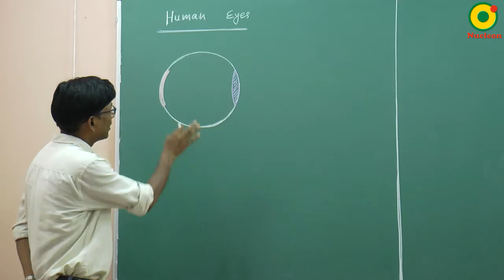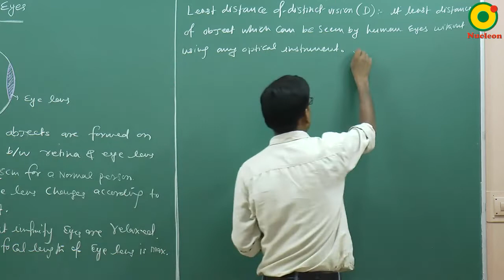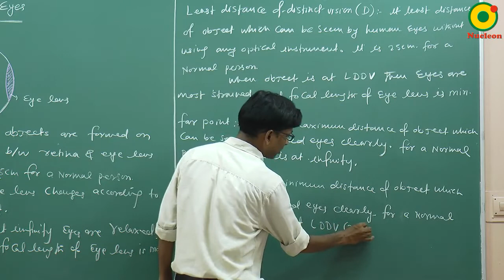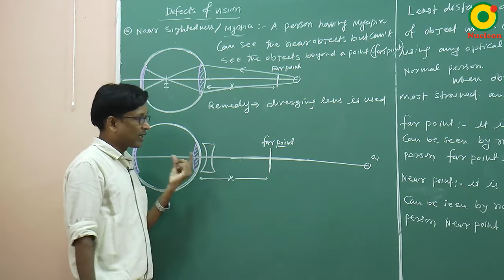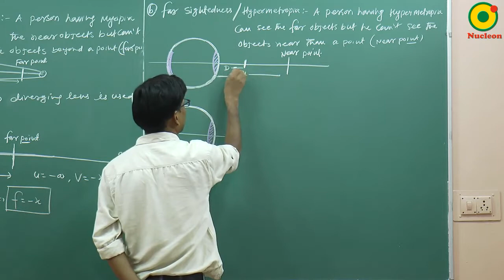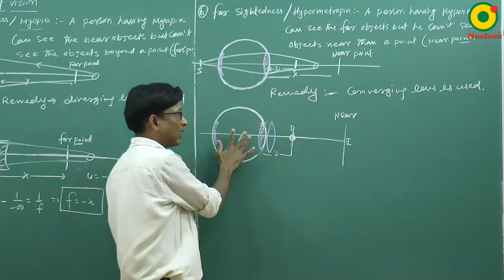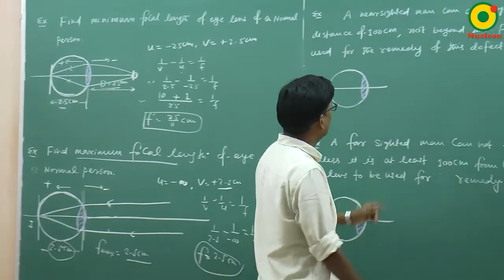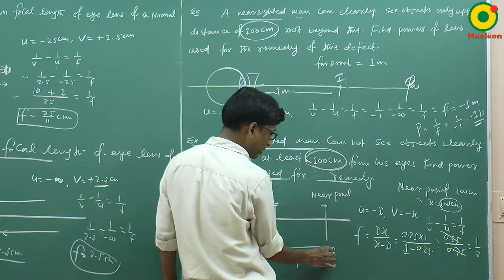Class 10 Science | Human eyes and the colourful world -01 by SSI sir @ Nucleon IIT JEE NEET Kota